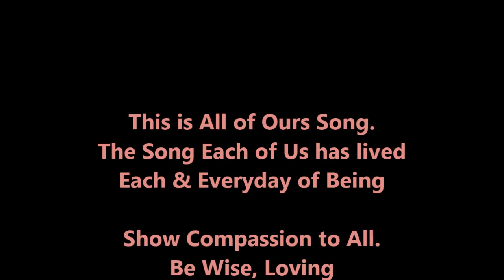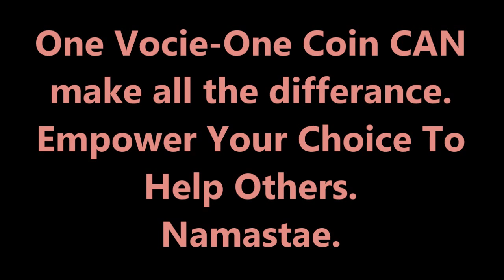The Vajra Lineage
Bard's Song, - What Remains.
This All of Ours Song.
The Song of Live's Lived & Lost.
The Impermanence  of the Human state of Being, Kingdoms, &
All What Remains, Divine Love

The Morag
Kaigo-Sha /The Caretaker The Vajra Lineage.